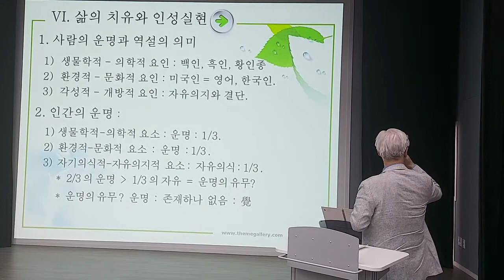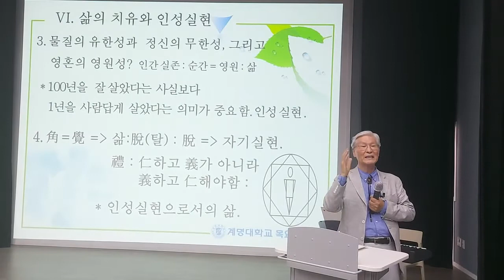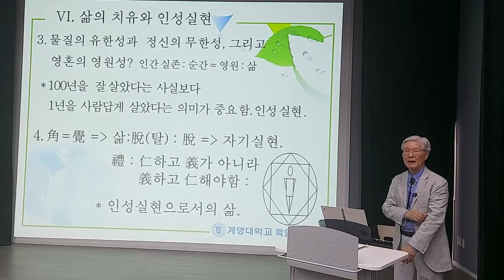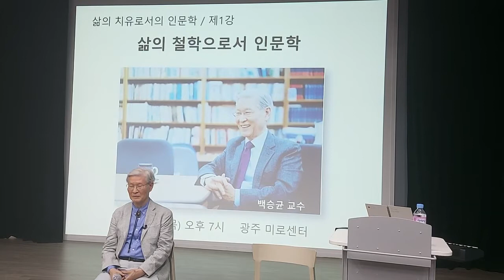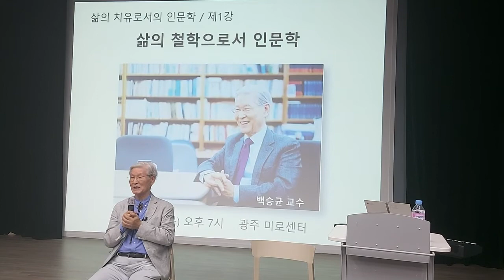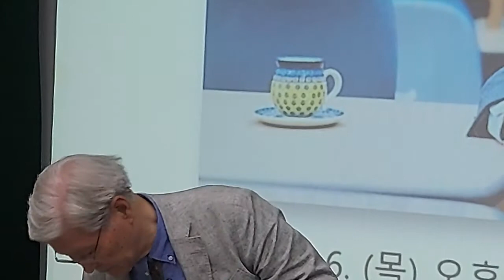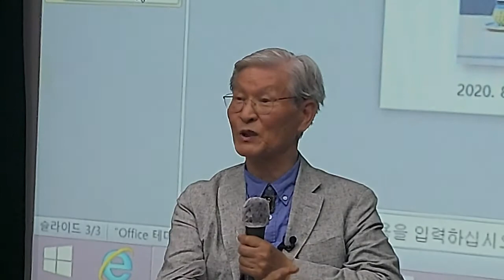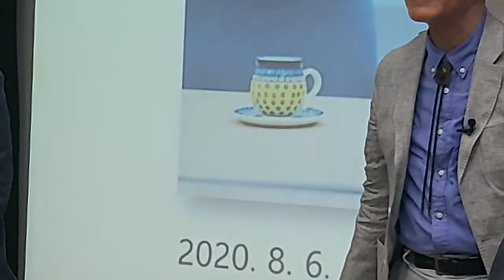8월 6일 삶의 치유로서 인문학 4부(광주광역시&광주평생교육진흥원 주최 광주시민대학 프로그램)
'삶의 치유로서의 인문학'은 광주광역시와 광주평생교육진흥원에서 주최하고 카페필로소피아에서 주관한 광주시민대학 프로그램입니다.
삶의 치유로서의 인문학 4부 및 질의응답